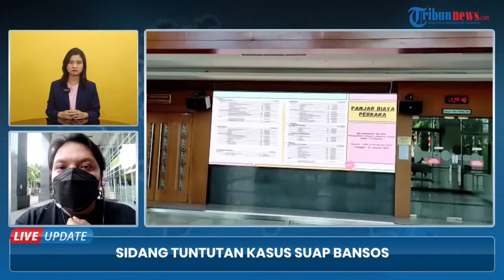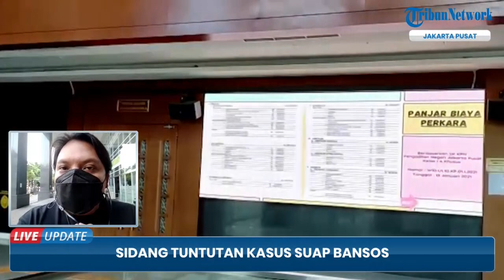Eks Anak Buah Juliari Batubara, Adi Wahyono & Matheus Joko Kasus Jalani Sidang Tuntutan Suap Bansos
TRIBUN-VIDEO.COM - Pengadilan Tindak Pidana Korupsi (Tipikor), Pengadilan Negeri (PN) Jakarta Pusat kembali menggelar sidang lanjutan perkara dugaan suap pengadaan bantuan sosial (Bansos) Covid-19.

Sidang lanjutan yang digelar hari ini, Jumat (13/8) beragendakan pembacaab tuntutan atas terdakwa Adi Wahyono dan Matheus Joko Santoso.

Keduanya diketahui merupakan mantan anak buah Juliari Peter Batubara saat menjabat sebagai Menteri Sosial RI.

Adi Wahyono merupakan pejabat Kuasa Pengguna Anggaran (KPA).

Sementara Matheus Joko Santoso merupakan Pejabat Pembuat Komitmen (PPK) pada proyek bansos di Kementerian Sosial RI.(*)